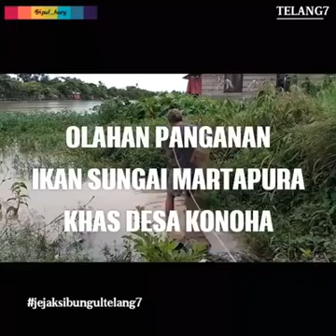Jejak si BUNGUL dari KONOHA